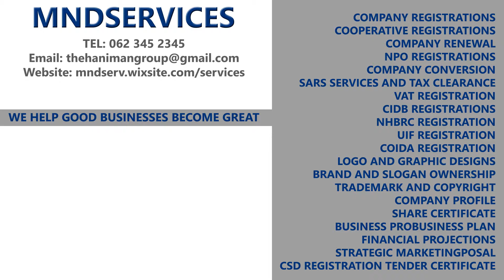National - MND services